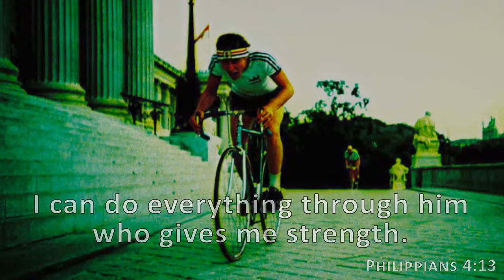Philippians 4:13, Holy Bible, NIV